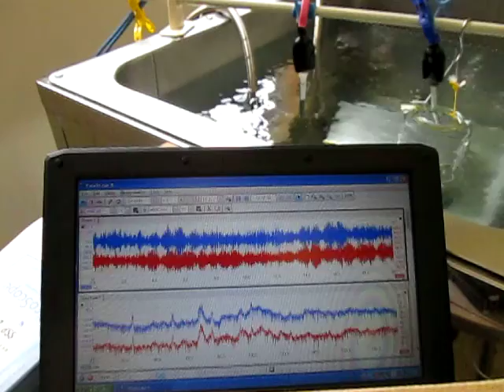超音波‹測定・解析›システム（超音波テスター） Supersonic wave system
１）障害を除去するものは

２）対象に関するデータの解析の結果に基づいて

３）特性の確認により

解析技術
１）多変量自己解析モデルによるフィードバック解析により

２）インパルス応答特性・自己相関の解析により

３）パワー寄与率の解析により

４）その他（表面弾性波の伝搬）の非線形（バイスペクトル）解析により